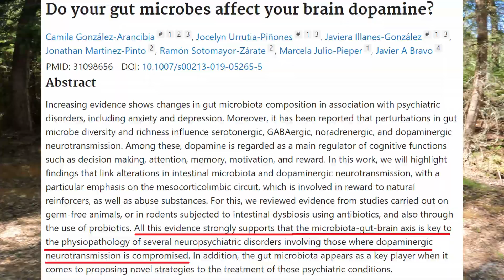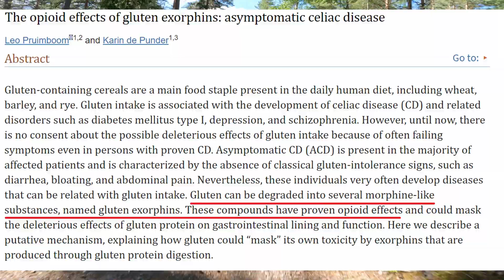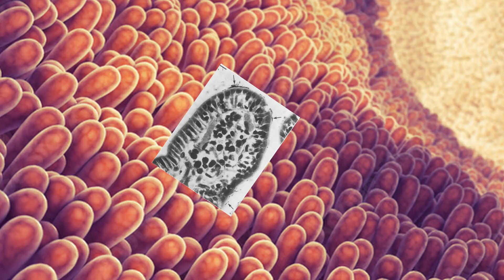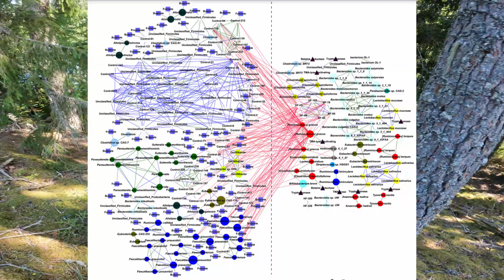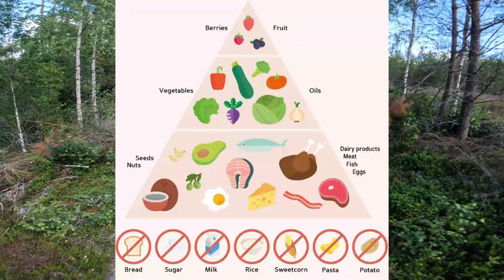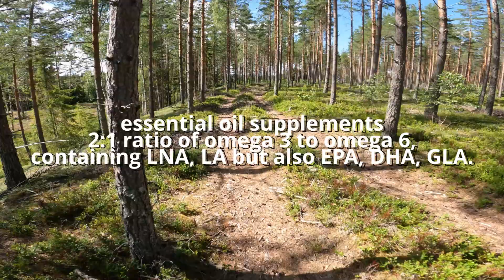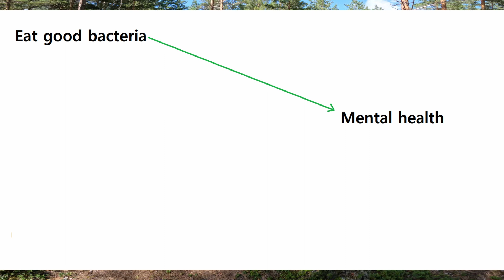The Root Cause of Autism Schizophrenia ADHD and other Mental Disorders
I talk about the possible root cause and diet based cure for mental illness. I also discuss why mainstream science won't be able to find a cure in the near future, and what effects diet interventions can have.

If your'e mentally ill, it can be hard to comprehend what Dr.Natasha Campbell Mcbride is trying to say in her book. Thus I try to explain her theory and cure as simple as possible.